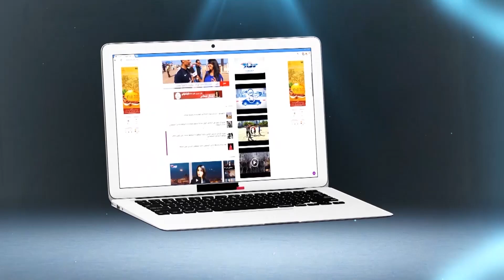بشرى سارة للمغاربة.. ''البيض مغايبقاش غالي''